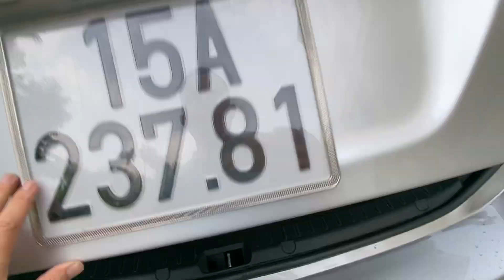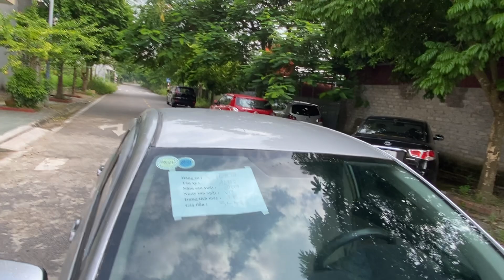Toyota Atits 2009 số tự động 1.8G - Giá 355 triệu - Dũng audi - Lh 0855.966.966 để được tư vấn